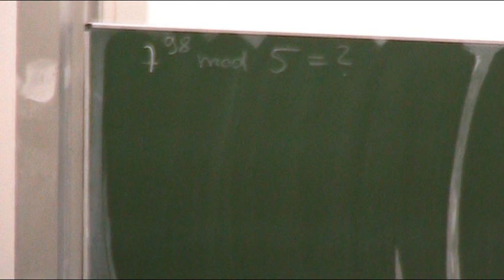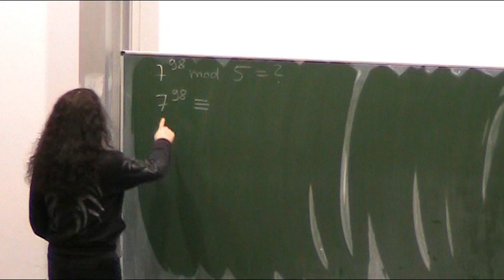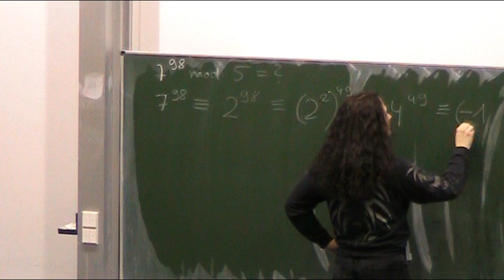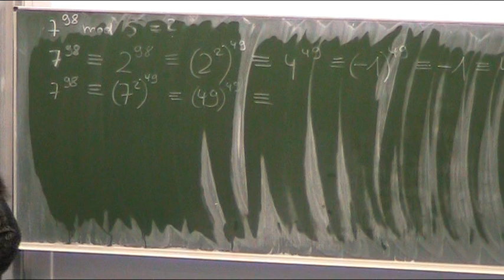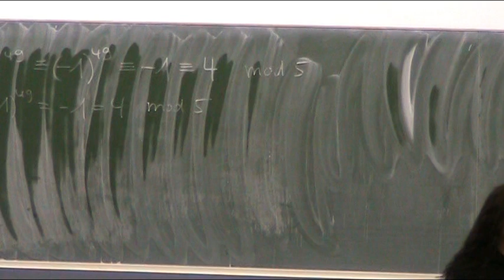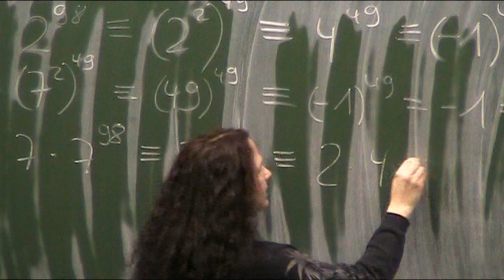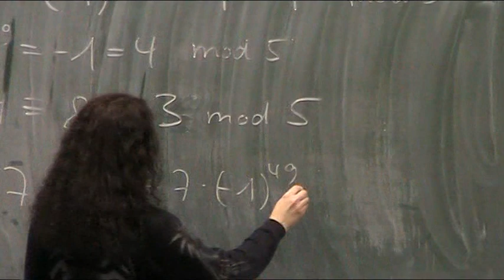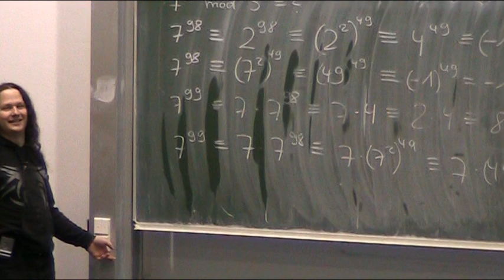Beispiele zur Modulo-Rechnung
🧑‍🏫Heutiges Thema: Beispiele zur Modulo-Rechnung
🎬Regelmäßige Livestreams, auch direkt aus dem Hörsaal!